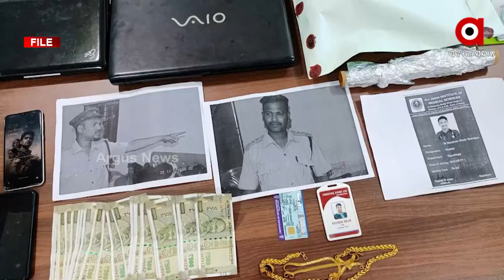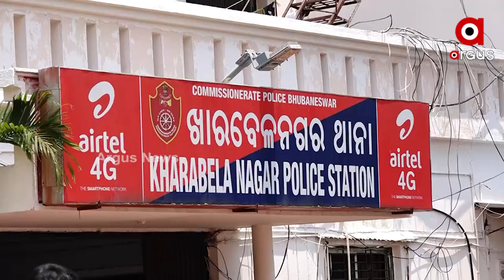ବାଂଲାଦେଶୀଙ୍କ ହବ ପାଲଟିଛି ରାଜଧାନୀ ଭୁବନେଶ୍ଵର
ବାଂଲାଦେଶୀଙ୍କ ହବ୍ ପାଲଟିଛି ରାଜଧାନୀ ଭୁବନେଶ୍ବର I ସବୁ କ୍ରାଇମପଛରେ ବାଂଲା ଅପରାଧୀ ମାଷ୍ଟରମାଇଣ୍ଡ I ରାଜଧାନୀରେ ଅଛନ୍ତି ୨୦ହଜାରରୁ ଅଧିକ ବାଂଲା ଅନୁପ୍ରବେଶକାରୀ I